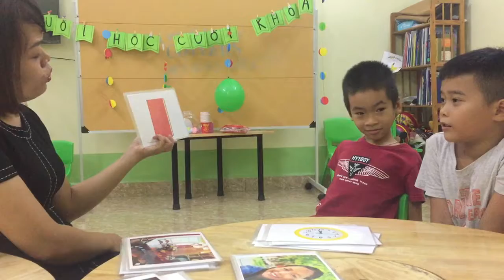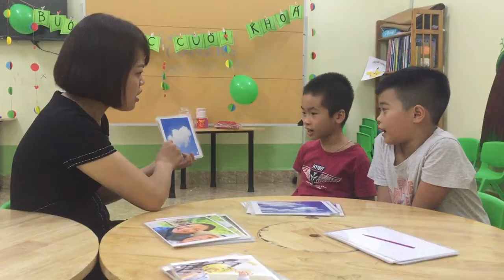K58 TÙNG LÂM NGỌC SANG